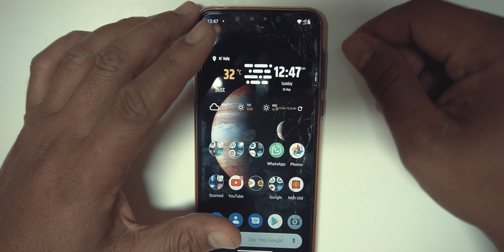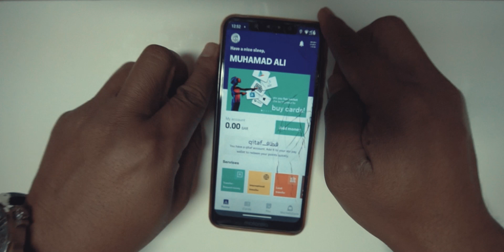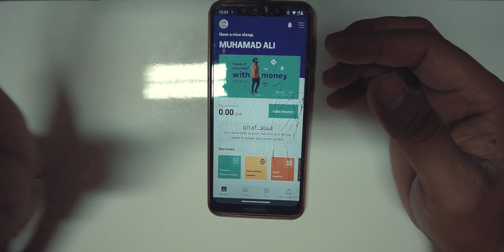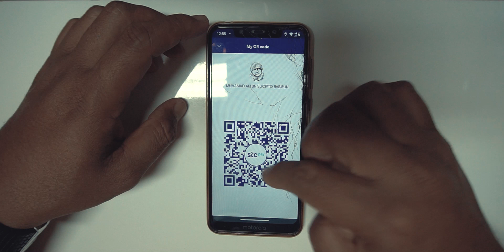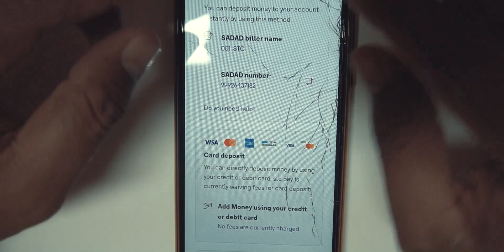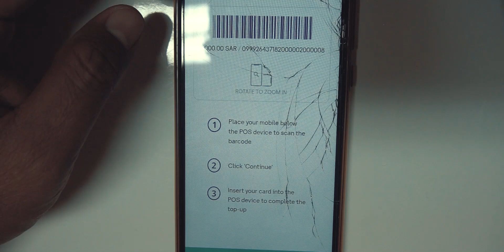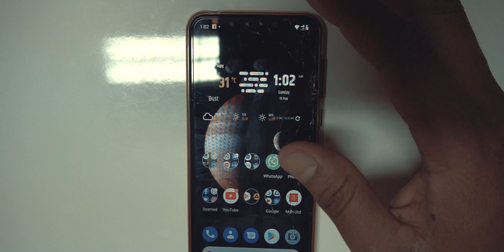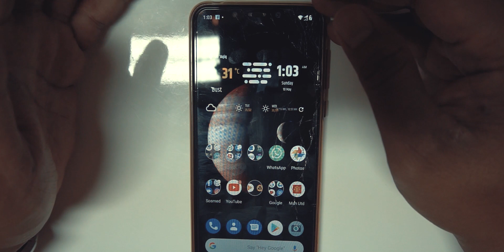Belajar Menggunakan STC Pay